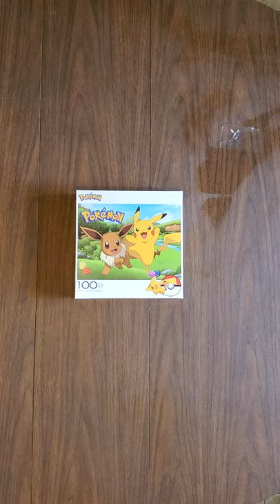Eevee Pikachu Pokémon Puzzle!